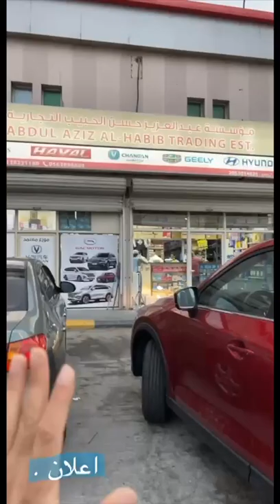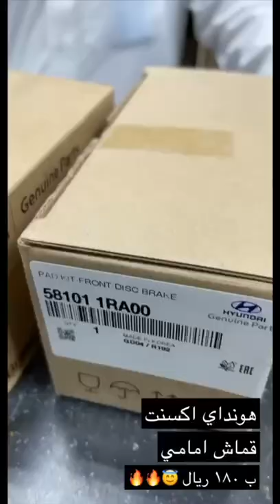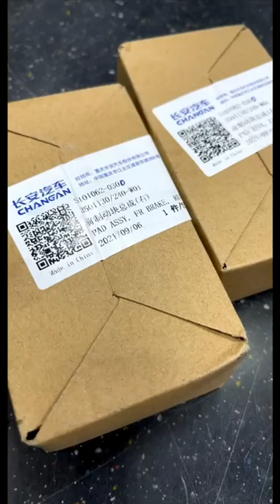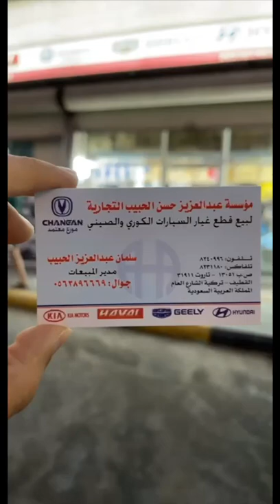الحبيب لقطع غيار السيارات يحطم الأسعار بخصومات تصل إلى 32%